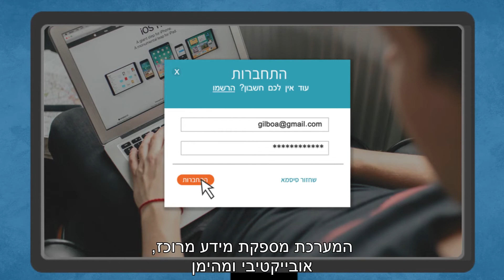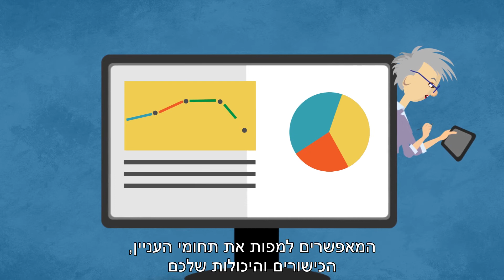וידאו הד הפקת סרטון לאדם מילוא